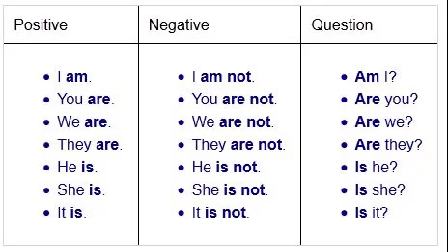verb to be in simple present